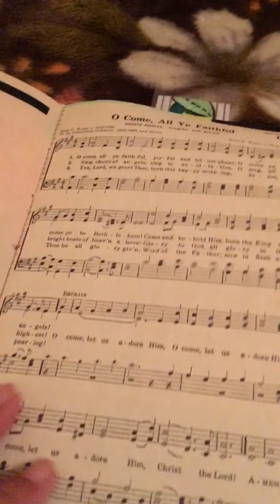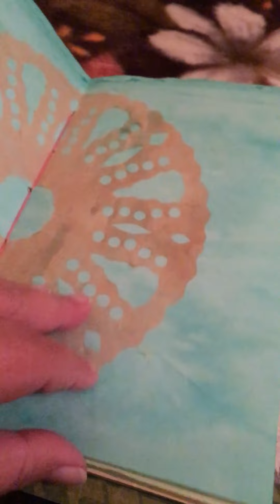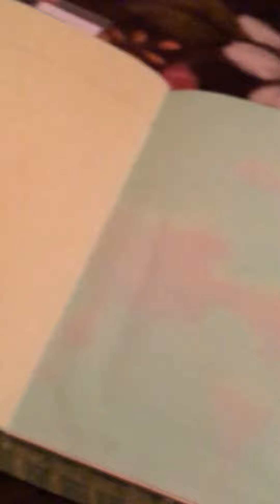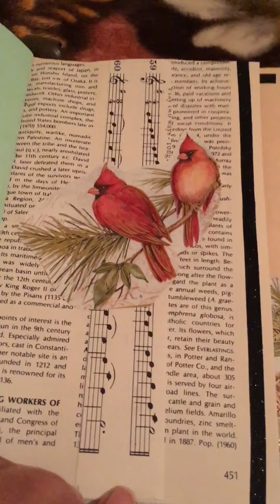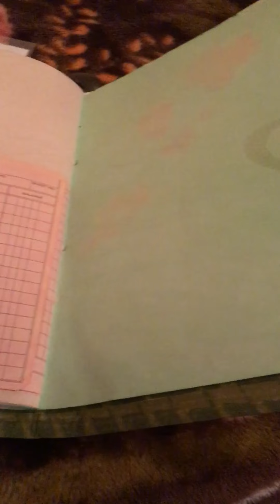Showing a gift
Junk journal Flip thru. For my granddaughter